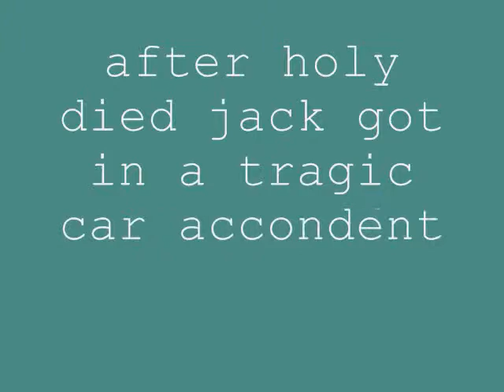sims monica .wmv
a sad love story of jack and holly you will love it